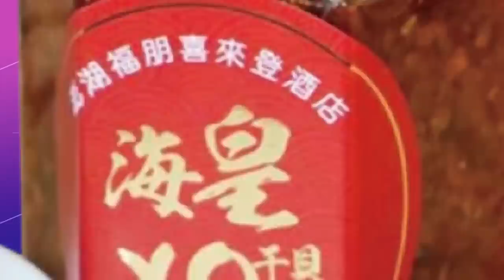【頭條開講】中國看南韓是雞肋?才四年!"產業內貿易"讓南韓從順差變逆差!你有的我都有!中國看南韓是雞肋?20230329@頭條開講HeadlinesTalk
【LIVE頭條開講】日韓互舉黃牌!尹真心換絕情!陸檄文討美!曝光美黑獄!歷史時刻!上海買油人民幣交易!首單成交!20230329完整版@HeadlinesTalk